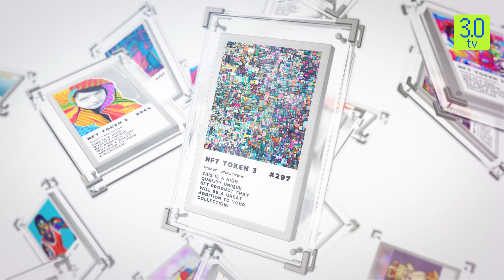Blur and Paradigm Collaborate to Launch Blend | Morning News English 4th May P-3 | 3.0 TV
3.0 TV is a news channel which gives you the latest news on blockchain and cryptocurrency on a daily basis which include Bitcoin (BTC), Ethereum, LUNA, UST, DogeCoin, etc. We also give information related to NFTs, Metaverse, crypto scams and other educational information.

Headline 1

Banking Woes Help Bitcoin, Ether Stay Positive, Counter Fed Rate Hike Move

Headline 2

Rishi Sunak Bans Cold Calls in UK That Sell Crypto Schemes And Other Financial Products

Headline 3

Flare Integrates Blockchain API on Google Cloud Marketplace

Headline 4

France to Let Influencers Promote Registered Crypto businesses

Headline 5

Blur and Paradigm Collaborate to Launch Blend

Headline 6

Wemade Launches New "Bored Ape Golf Club" NEITH NFT Collection on NILE

Headline 7

Centaurify and Universal Music Group Expand NFT Partnership With Eurovision 2023 Digital Collectibles

Headline 8

Coinbase Launches Global Crypto Futures Exchange For Institutional Investors

Headline 9

Crypto Trading Platform Enclave Starts Fully Encrypted Spot Exchange

Headline 10

WazirX Collaborates With TaxNodes To Help Digital Asset-Based Tax Filing In India